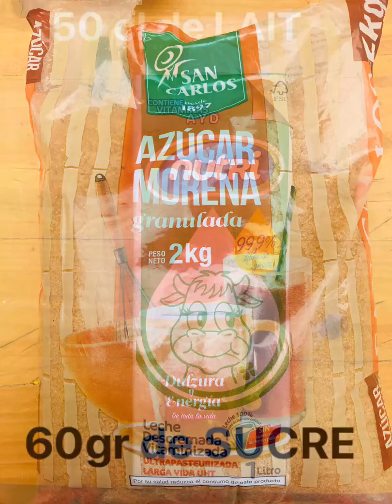Recette de la crème anglaise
Niveau : difficile